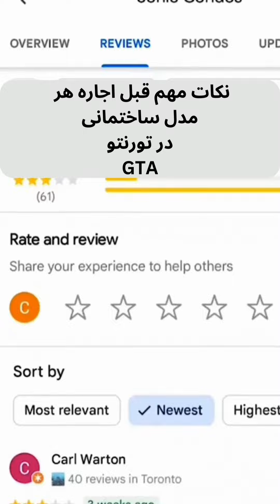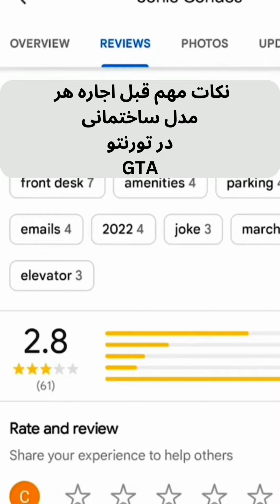Whenever You need to Rent What you need to Know FARSI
Are you considering renting something? This YouTube video is a must-watch for you! Make sure you are well-informed and prepared before entering into any rental agreement by watching this video.